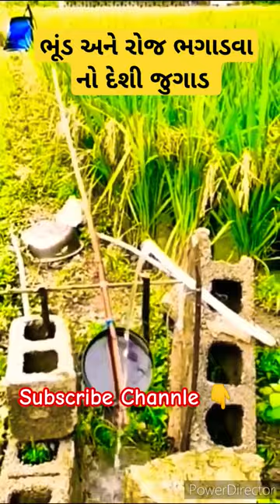ભૂંડ અને રોજ ભગાડવાનો દેશી જુગાડ.!😱khetinivat3155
Your Quires -:

bhund bhagane ka jugad
suar ko khet se kaise bhagaye
રોજ ભૂંડ ભગાડવાનો દેશી જુગાડ
ભૂંડ ભગાડો દેશી જુગાડ
રોજ ભગાડવાનો જુગાડ
નીલગાય ભગાડવાનો દેશી જુગાડ
bhund bhagane ka tarika
निल गाय भगाने का देशी जुगाङ
How to drive a clean cow
nilgai ko khet se bhagane ka tarika
नीलगाय भगाने का देसी जुगाड़
nilgai bhagne ka desi jugad
लगाय का गजब बचाव
Nilgai Bhagane Ka Tarika
जंगली जानवरों को भगाने का देशी तरीका
desi jugad kheti ke liye